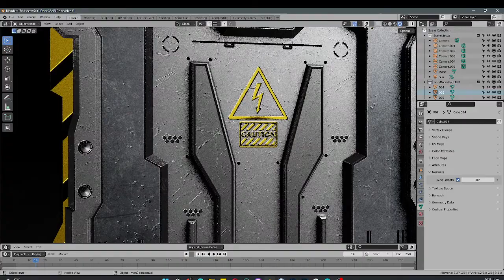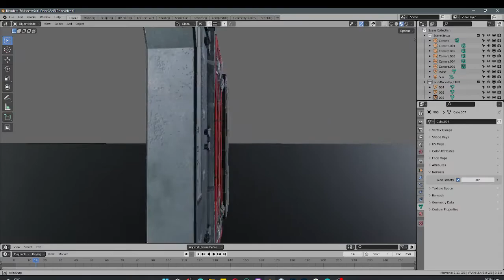Scifi Doors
First edition of these assets, made as works of art, inspired by elements of science fiction.

It contains 3 styles of doors, the first one in dark colors represents a more ancestral and mystical door, but also common, it can be the interior door of a futuristic home, the second one in gray colors and with protection bands thought as an emergency exit can perfectly fit with a spaceship environment, and finally the third one in red colors, more focused in representing security, it can belong to a vault or it can also be attached to a submarine.

Ready to use models and import to your own file.

Includes:

3D model
Example scene
Final assets
4k textures (embedded in the blender file to avoid the process of reinstalling them).
File versions 3.2 and 2.83
COLLADA format
FBX format
Thumbnails